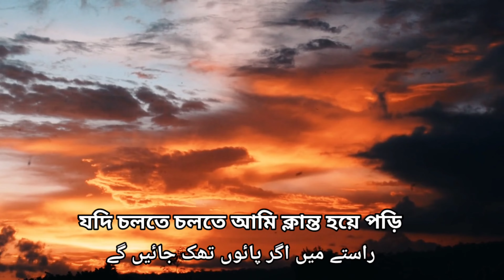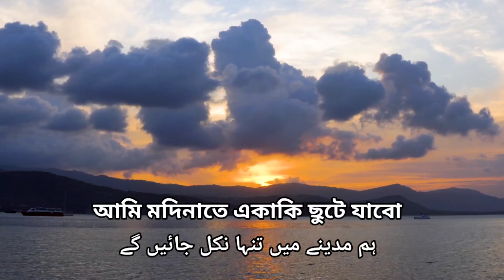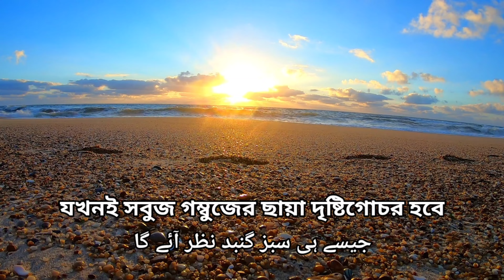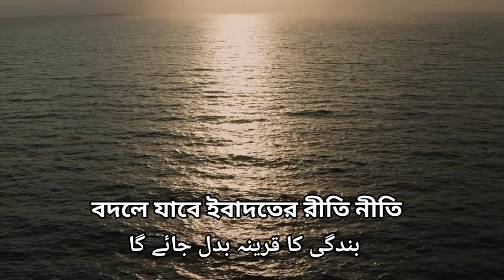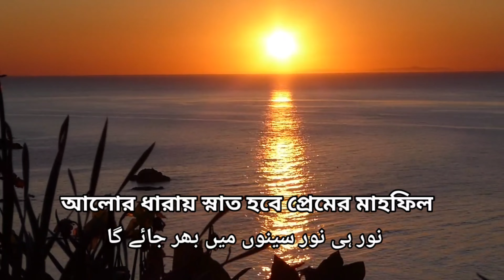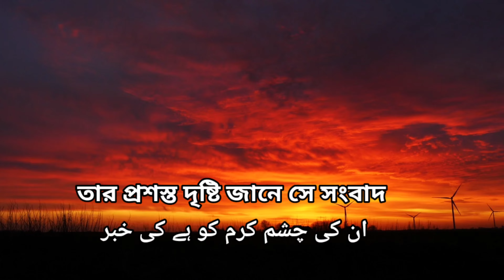Faslon Ko Takaluf Hai | খালিগলায় গাওয়া চমৎকার উর্দু নাশিদ বাংলা অর্থসহ।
Faslon Ko Takaluf Hai. চমৎকার উর্দু নাশিদ। Naat Sharif. Hidayat Tv

Naat- Faslon Ko Takaluf Hai
Lyric- Iqbal Azeem
Singer- Shakil Ahmed
Video Editor- Md. Omar Faruq Maruf
Produced by- Hidayat Tv

দূরত্ব যদিও বাঁধা হয়ে আছে আমাদের মাঝে
فاصلوں کو تکلف ہے ہم سے اگر
তবুও আমরা নিঃস্ব নয়, অসহায় নয়
ہم بھی بے بس نہیں بے سہارہ ہیں
আপনমনে দূর থেকে তাঁকেই ডেকে যাবো
خود انہیں کو پکاریں گے ہم دور سے
যদি চলতে চলতে আমি ক্লান্ত হয়ে পড়ি
راستے میں اگر پائوں تھک جائیں گے
আমি মদিনাতে একাকি ছুটে যাবো
ہم مدینے میں تنہا نکل جائیں گے
আর ইচ্ছেমত অলিগলি ঘুরে বেড়াবো
اور گلیوں میں قصدا بھنک جائیں گے
সেখানে গিয়ে আর আসবো না ফিরে
ہم وہاں جا کے واپس نہیں آئیں گے
খুঁজতে খুঁজতে মানুষ ক্লান্ত হয়ে পড়বে
ڈھونڈتے ڈھونڈتے لوگ تھک جائیں گے
যখনই সবুজ গম্বুজের ছায়া দৃষ্টিগোচর হবে
جیسے ہی سبز گنبد نظر آئے گا
বদলে যাবে ইবাদতের রীতি নীতি
بندگی کا قرینہ بدل جائے گا
যখনই মাথা ঠেকিয়ে সিজদা করার সুযোগ হবে
سر جھکانے کی فرصت ملے گی کسے
চোখের পলকে লুটিয়ে পড়বো সিজদায়
خود ہی پلکوں سے آنسوں ٹپک جائیں گے
সেখানেই উচ্চারিত হবে নবীজীর নামের উচ্চারণ
نام آقا جہاں بھی لیا جائے گا
সেখানেই হবে তাঁর মধুর স্মৃতিচারণ
ذکر انکا جہاں بھی کیا جائے گا
আলোর ধারায় স্নাত হবে প্রেমের মাহফিল
نور ہی نور سینوں میں بھر جائے گا
মাহফিল জুড়ে নেমে আসবে সেই ফোয়ারা
ساری محفل میں جلوے لپک جائیں گے
হে মাদিনার মুসাফির, আল্লাহর ওয়াস্তে
اے مدینے کے زائر خدا کے لئے
এভাবে আমাকে শুনাবে না মদিনার গল্প সব
داستان سفر مجھ کیوں نہ سنا
ভাষা রুদ্ধ হবে, অন্তরে সৃষ্টি হবে কম্পন
بات بڑھ جائے گی دل تڑپ جائے گا
অঝোরে গড়িয়ে পড়বে যত বেদনার অশ্রু জল
 میرے تاط آنسو چھلک جائیں گے
তার প্রশস্ত দৃষ্টি জানে সে সংবাদ
ان کی چشم کرم کو ہے کی خبر
সফরের ব্যাকুলতা কোন যাত্রীর কতটুকু রয়েছে
کس مسافر کو ہے کتنا شوق سفر
একটিবার যখন আমি অনুমতি পাব
ہم کو اقبال جب بھی اجازت ملی
আমিও রাসুল সাঃ এর কাছে গিয়ে পৌঁছুবো
ہم بھی آقا کے دربار تک جائیں گے